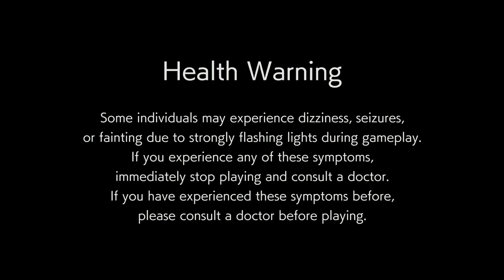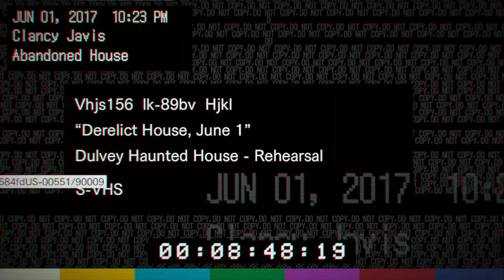Resident Evil 7 Biohazard - Welcome To Family Baker - Madness Difficulty - Part #1 - Full Gameplay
BEAUTIFUL GAME, VERY GOOD STORY AND GRAPHIC ON MADHOUSE DIFFICULTY!!!